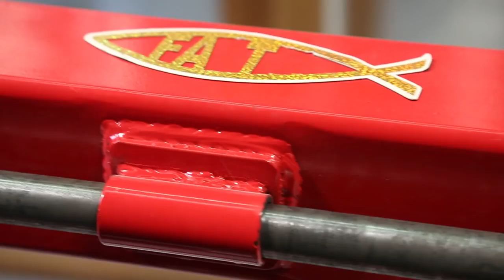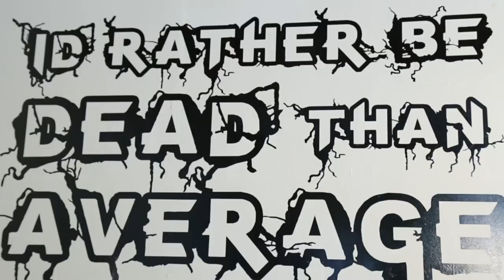JESSE NORRIS LIFTS HIS FACE OFF AT SUPER TRAINING GYM